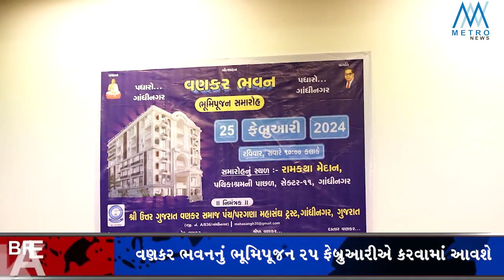Bhoomi Poojan of "Vankar Bhawan" will take place on Sunday, February 25, 2024